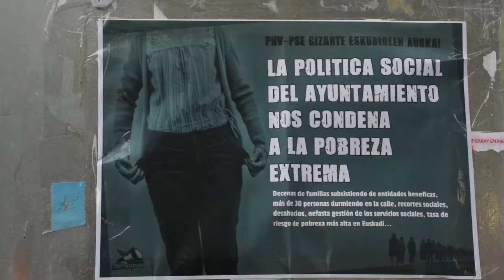El movimiento popular realiza una campaña informativa sobre las Ayudas de Emergencia Social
Colectivos sociales y sindicales de Barakaldo realizan una campaña informativa, ante la apertura el proximo lunes del plazo para solicitar las ayudas de emergencia social. Denuncian que el ayuntamiento no hace campañas informativas para que la gente conozca sus derechos.